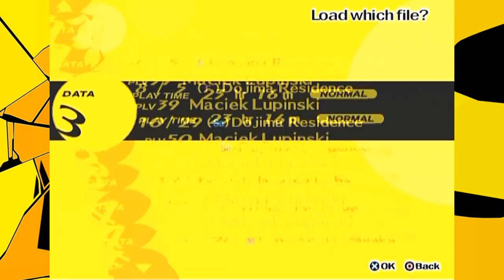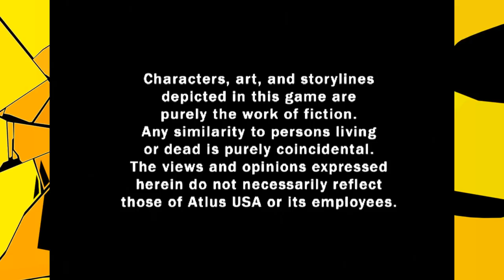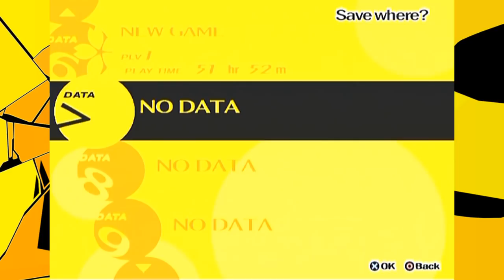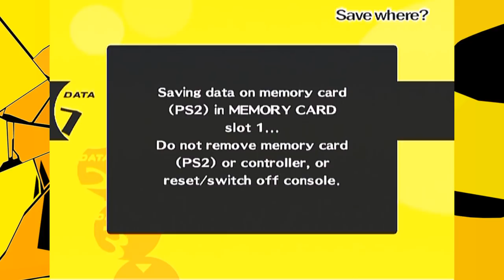Witaj Inabo! | Persona 4 #1